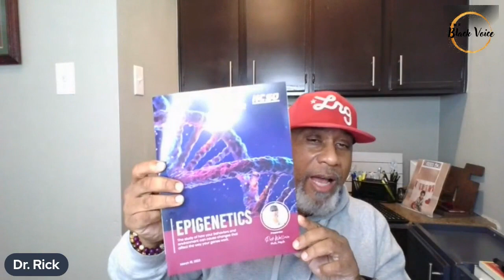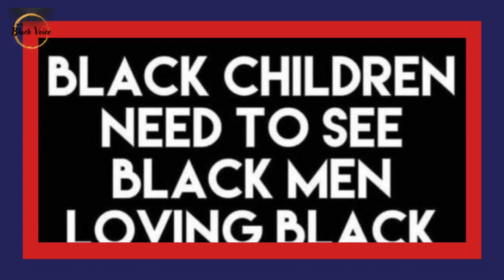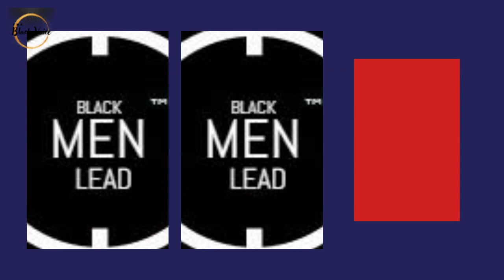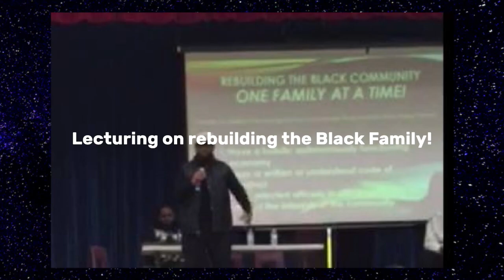Black Children Are Being Crushed Underneath the Weight of Our Willful Ignorance and Indifference!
Black Children Are Being Crushed Underneath the Weight of Our Willful Ignorance and Indifference! | Dr. Rick Wallace